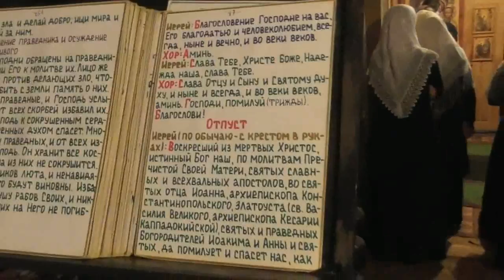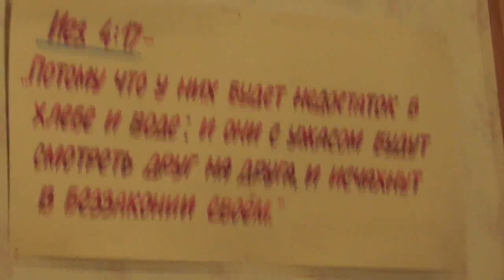Причащение детей и взрослых. Барнаул, 18. 03. 2018. Снимал Лапкин И.